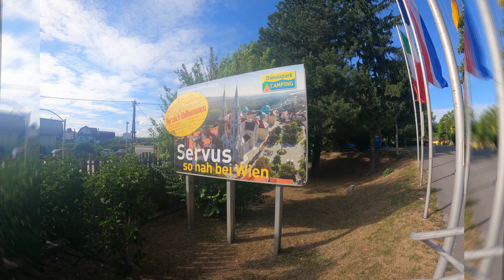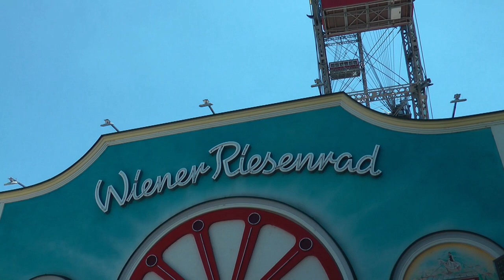Donauradweg Passau - Wien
Unser Teil 3 präsentieren wir Angelika und Hagen mit dem Rad von Passau nach Wien.